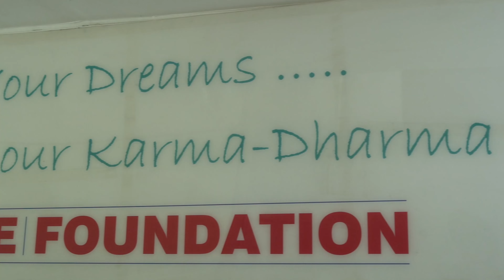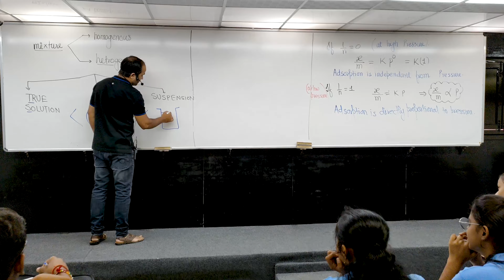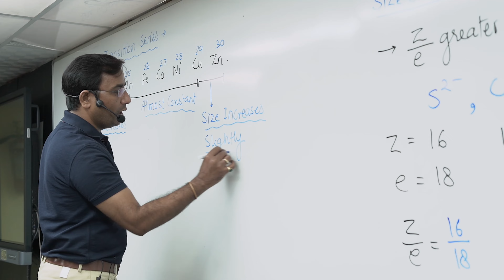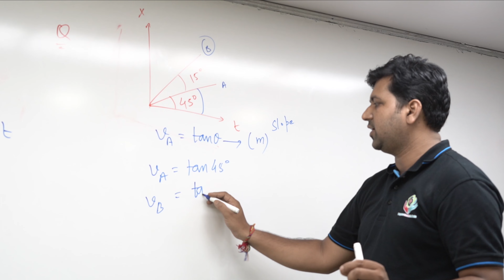Center-1 | Office & Classroom | Gangwar Er-Dr Institute